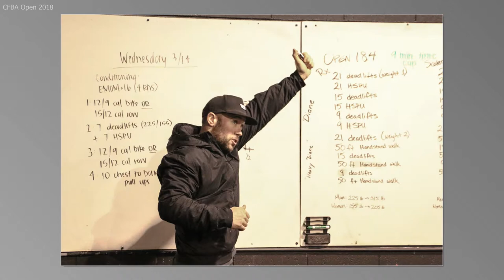CFBA CrossFit Open 2018 slideshow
CrossFit Blue Ash members take on the CrossFit Open 2018! These pics are just reminders of where we started, the fun we had, the work we've put in, and the support we provide each other.